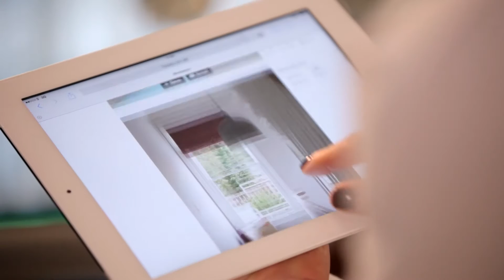Houzz UK Success Stories